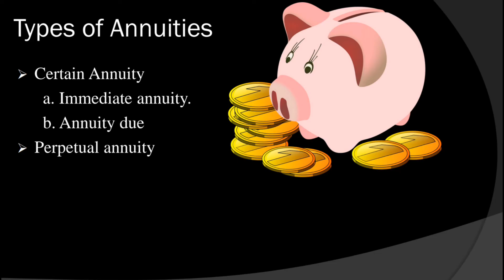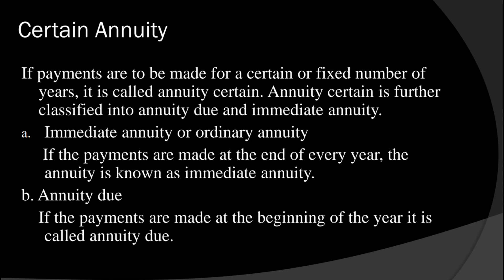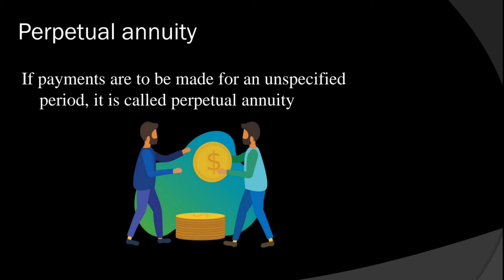Annuity | Types of Annuities | Annuity Due | Immediate Annuity | Malayalam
Content: This video explains Annuity and different types of annuities.